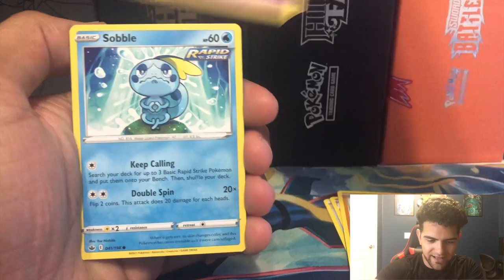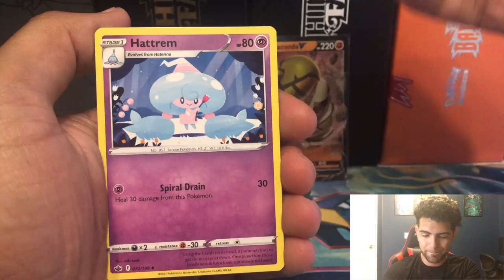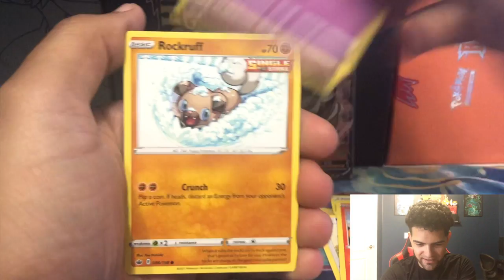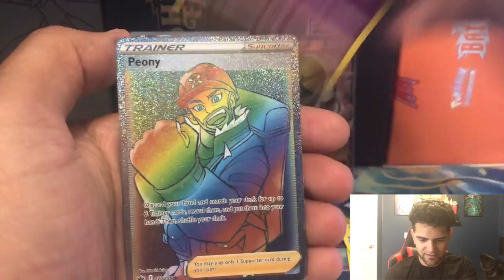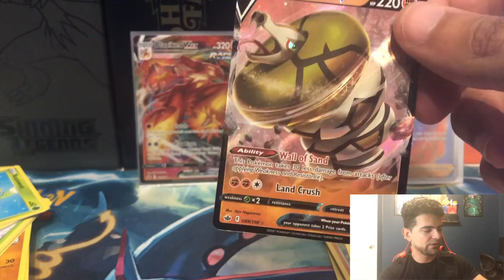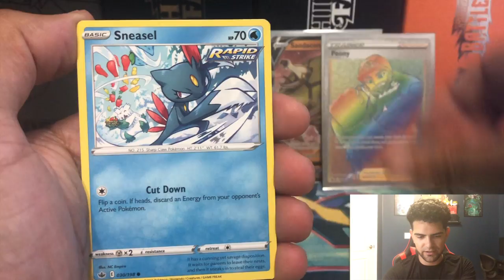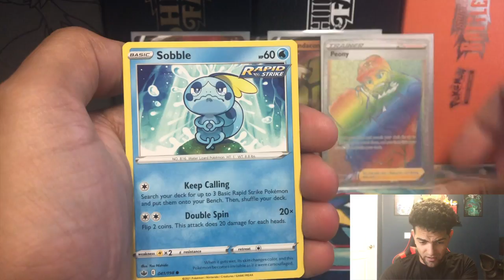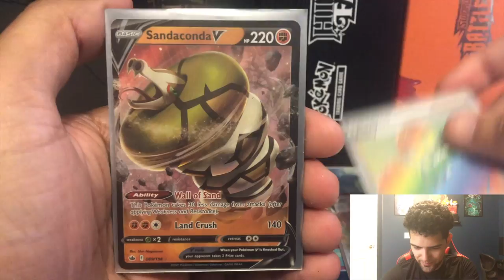2ND CHILLING REIGN BOOSTER OPENING FINAL PART (ANOTHER FIGHTING CHICKEN?!?!?)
LETS GOO